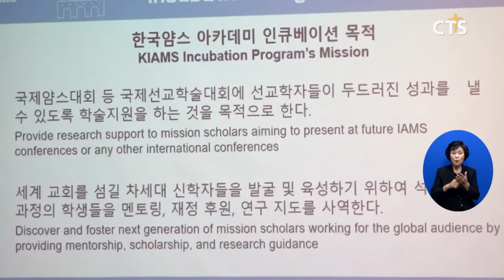세계선교학회 시드니대회 평가회 (김인애) l CTS뉴스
세계선교학회 시드니대회의 평가회가 열렸습니다.

한국얌스펠로우십 주최로 열린 평가회에서 세계선교학회 신임회장으로 선출된 박보경 교수는 “앞으로 신진학자들이 성장할 수 있는 환경을 만드는데 노력하겠다”고 전했습니다.

이날 평가회에는 세계선교학회 총무로 선출된 아신대 이명석 교수를 비롯해 시드니대회에서 논문을 발표한 한국 신학자들이 참석했습니다.

참석자들은 인큐베이션아카데믹 등 한국얌스펠로우십의 지난 1년 활동 보고와 함께 시드니대회의 참가한 소감을 발표했습니다.